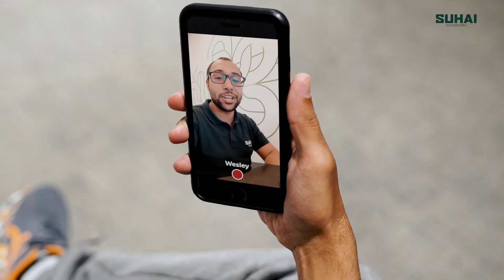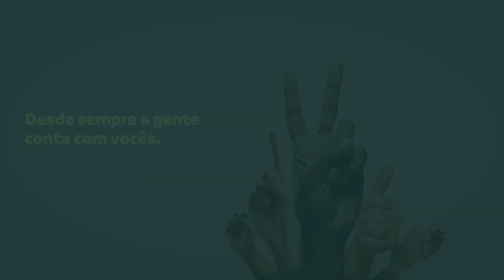Fabinho da Hornet apresenta: Só Diretoria #2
Acompanhe o @fabinhodahornet em mais um episódio da série Só Diretoria.